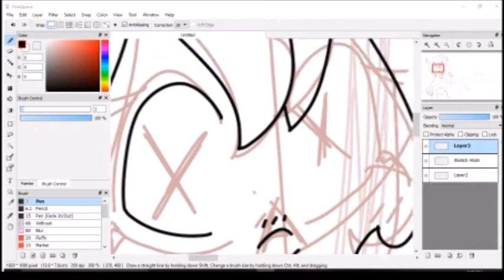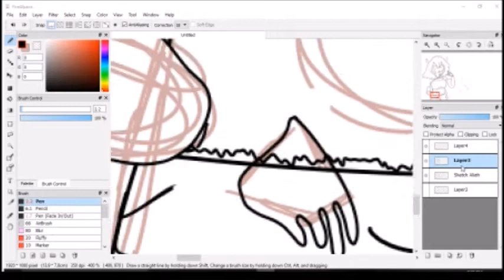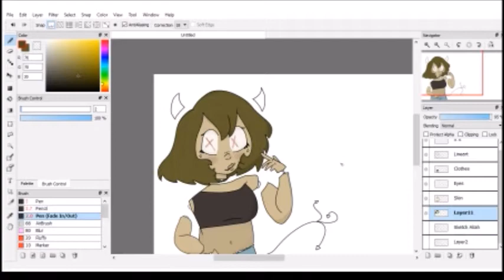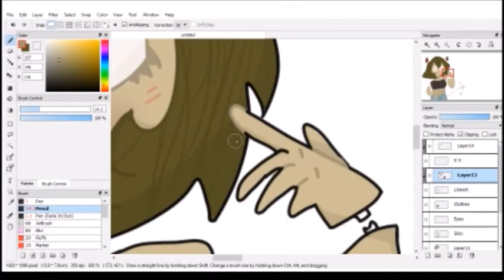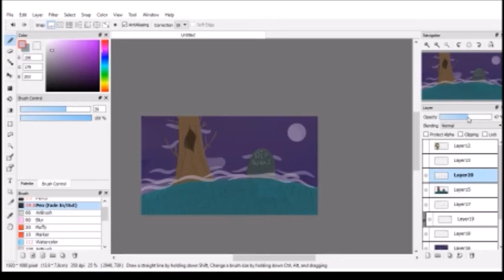Chopped Speedpaint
Song - Stolen Paradise by Milky Chance
So i thought of this character during class,,, and then I thought "what if there was a world where when you die the way you die gives you a power related to your death!" Aliah was chopped, and so she can make her limbs float. The reason she has a tail and horns is because she's a demon! (y'know cause death and the underworld n shiz.)